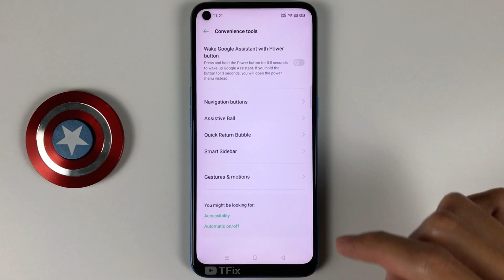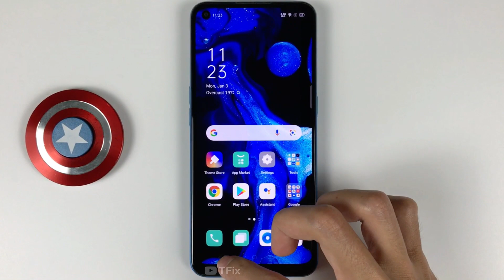How to enable/disable Three finger swipe down to take screenshot on OPPO A53 Android 10